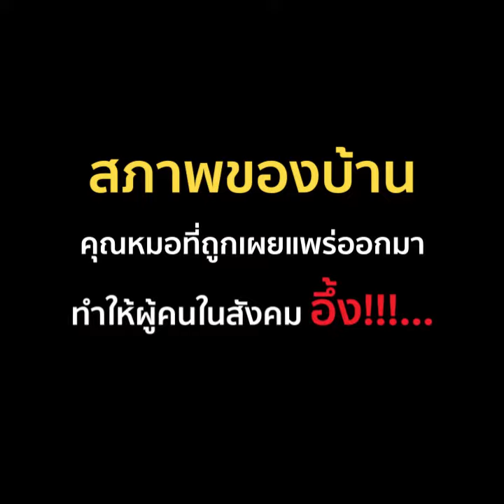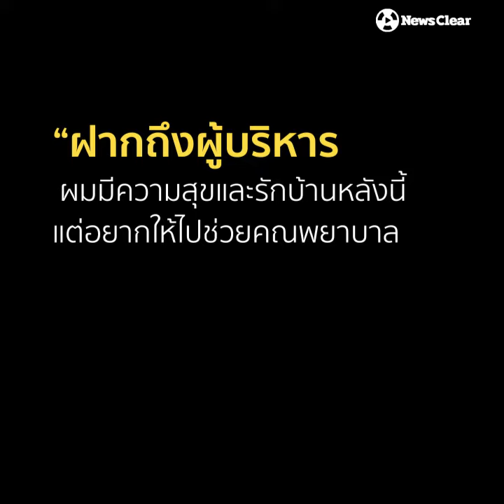เปิดบ้านพักสวัสดิการของ"คุณหมอ"ที่เห็นแล้วต้องอึ้ง!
ชีวิตบุคลากรการแพทย์ไม่ได้สบายอย่างที่บางคนคิด...

หลัง "นพ.ฐิติ จันทร์เมฆา" ศัลยแพทย์หัวใจหลอดเลือดและทรวงอกประจำศูนย์หัวใจสิริกิตติ์ โรงพยาบาลศรีนครินทร์ จ.ขอนแก่น ถูกคนร้ายบุกขโมยแว่นผ่าตัดหัวใจภายในบ้านพัก

ภาพบ้านพักของคุณหมอก็ถูกเผยแพร่ออกไปอย่างกว้างขวาง และเป็นภาพชวนอึ้งสำหรับใครหลายคน

นี่คือ ความรู้สึกของบุคลากรการแพทย์ ต่อสวัสดิการที่ได้รับ...